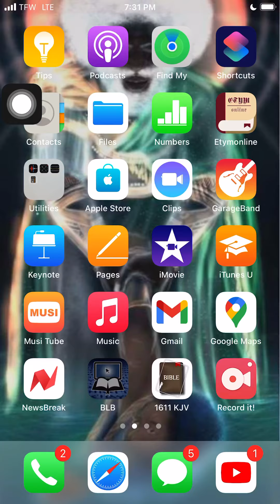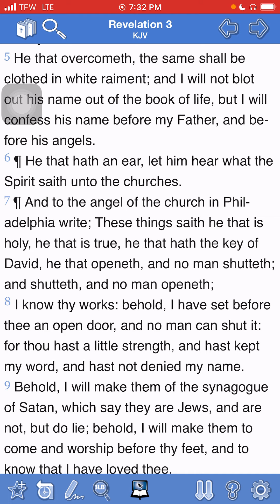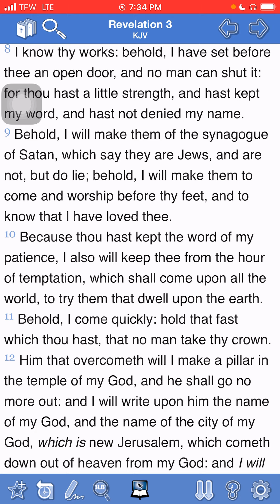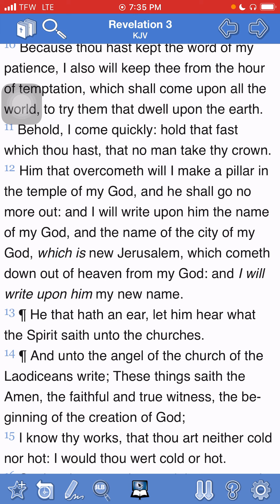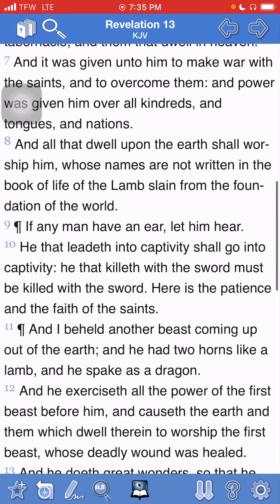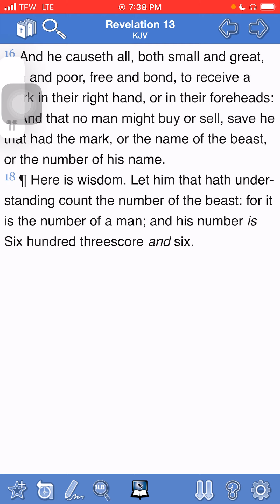Yahawah wa yahawashi will not let the hopeful elect down